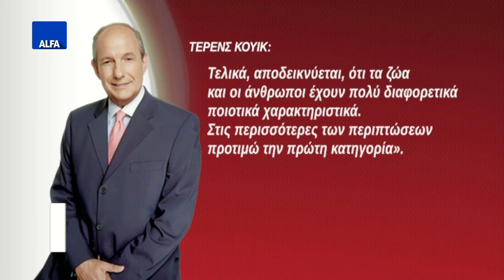ΚΕΝΤΡΙΚΟ ΔΕΛΤΙΟ 02 08 2016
Στο κεντρικό δελτίο ειδήσεων με την Κυριακή Μπασκάκη.Τι είπε ο πρωθυπουργός της Βουλγαρίας για τον Έβρο αναφορικά με το ζήτημα των πλημμυρών στην συνάντηση που είχε με τον Αλέξη Τσίπρα. Συγκατάθεση Κοτζιά για τη λειτουργία Προξενείου της Ρωσίας στην Θράκη. Ο ανεξάρτητος Βουλευτής Νίκος Νικολόπουλος παίρνει θέση για το θέμα. Κακοποίηση ζώων. Πληθαίνουν τα περιστατικά βίας σκύλων. Αμείλικτη η δικαιοσύνη, βαριά τα πρόστιμα και οι ποινές φυλάκισης. Τι συζήτησαν αντιπεριφερειάρχης Έβρου και αλιείς της Αλεξανδρούπολης για το δίκτυο «Natura 2000». Αυξάνονται οι αντιδράσεις στην περιφέρεια ΑΜΘ για το σχεδιασμό του υπουργείου Περιβάλλοντος. Ο Πρόεδρος της ΤΙΕΔΑ Τριαντάφυλλος Αρβανιτίδης μας μίλησε για την επιτυχημένη Γιορτή Κρασιού που ολοκληρώθηκε την περασμένη Κυριακή.